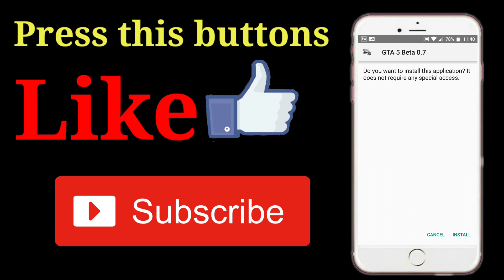How to download gta v on android phone in free